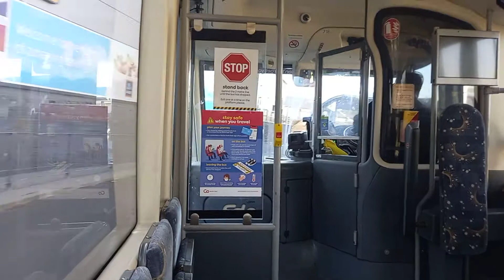Go North East Optare Solo SR YJ62 FMA 718 2016 livery on the 30 to Stanley